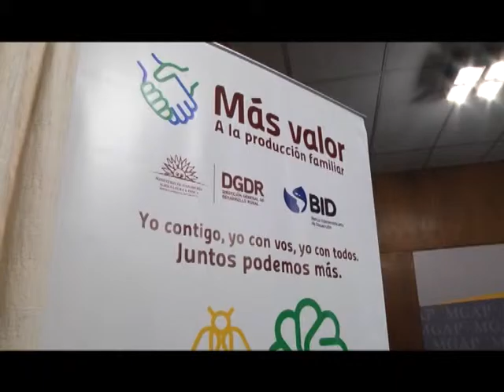José Ignacio Olascuaga Director de Desarrollo Rural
Llamaron a la presentación de iniciativas innovadoras para el mejoramiento de

la competitividad y agregado de valor en la agricultura familiar.

El director del desarrollo rural, dio a conocer detalles del llamado que involucra

a pequeños y medianos productores familiares de todos los rubros, con el fin de

mejorar el acceso a mercados, formalizar cadenas de valor y obtener mejores

ganancias que redunden en una mejor calidad de vida de las familias del rubro.